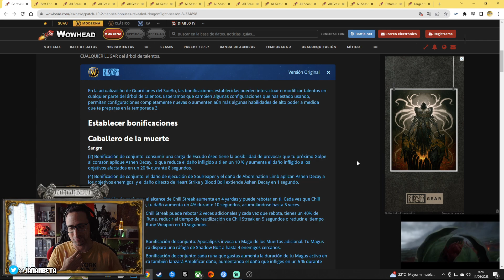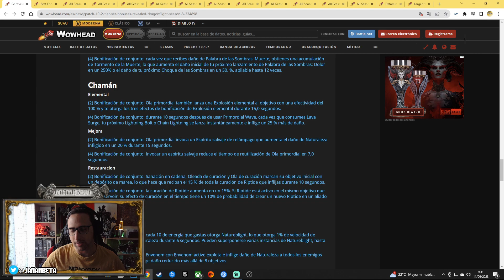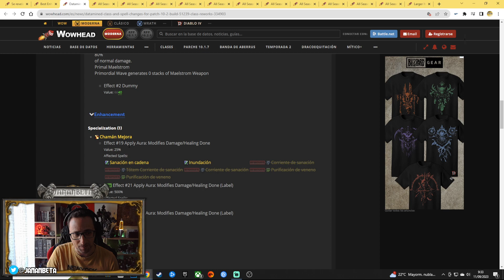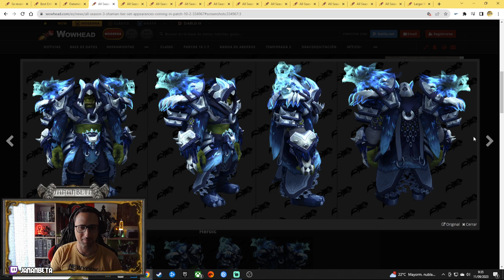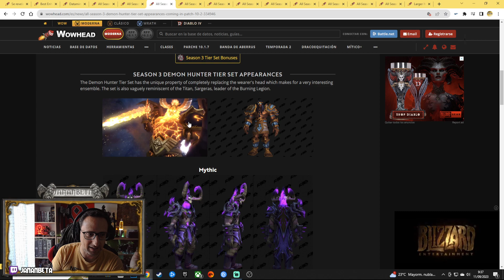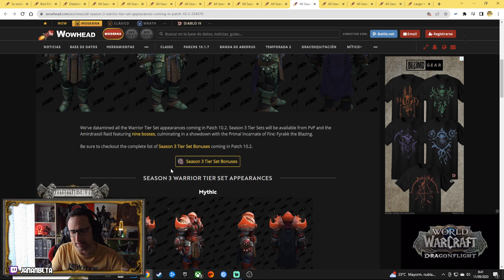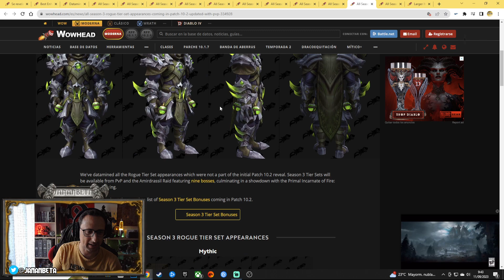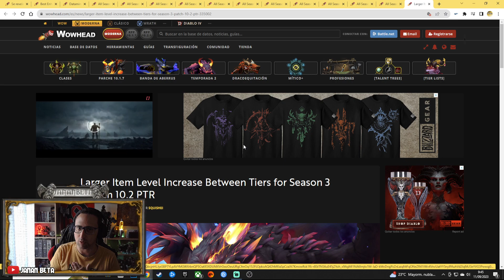WoW NOTICIAS EXPRESS #71/Bonus y aspectos de los Tiers, cambios en clases y item lvl del parche 10.2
WoW NOTICIAS EXPRESS:
-Bonificaciones del conjunto de niveles del parche 10.2:

Nuevo sistema de cosmeticos
puesto comercial
puesto comercial wow
World of Warcraft noticias
World of Warcraft janan beta
parche pre-expansion dragonflight
dragonflight parche preliminares
salida wow dragonflight
fecha salida wrath of the lich king
sorteo de betas dragonflight
cortos dragonflight
cortos animados dragonflight
fecha parche 10.2
fecha salida del 10.2
fecha parche 10.2 dragonflight